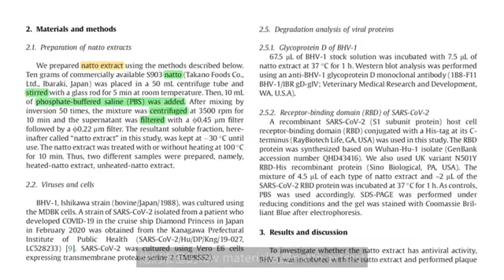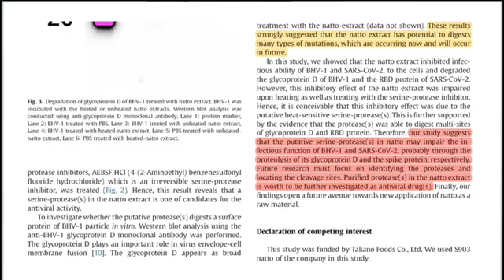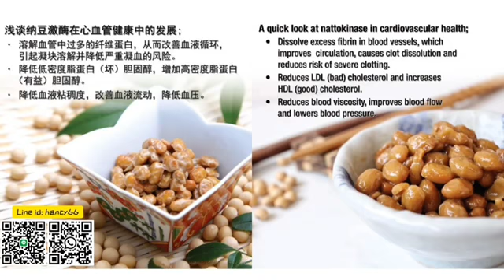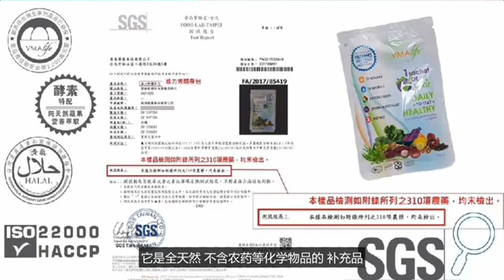納豆與病毒的戰爭 Velixir 威力秀 贏了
納豆與病毒的戰爭 Velixir 威力秀 贏了.mp4
加LINE ID：@jcb4493d（須包含＠），說要了解威力秀
納豆 在保健的運用上已經有百年的歷史，Velixir 威力秀 含有高含量的 納豆激酶，有12種維生素，74種海洋礦物質，還有大家激推的20種 酵素，就是一個均衡的營養補充品，健康的基礎，就是完整而均衡的營養。